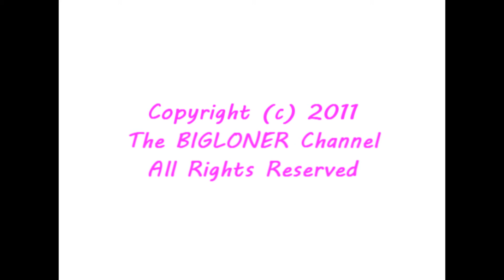MARSHA (Episode-0001) The Meaning Of Life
"MARSHA" follows the lives of 4 people living in Hollywood in search of fame and fortune!

Here are the characters:

Marsha Ritter 30- is a woman who leaves her husband in search of Hollywood fame as an actress.

Lucy Leonard- 22- Lucy is an actress with OCD who obsesses over just about anything.

Roger Harris-  22- A snobby actor from a rich family who disowned him because he wanted to be an actor instead of a corporate executive

Gino Rossini-  25- A flamboyant but straight guy and struggling writer

In this episode, Gino talks to Marsha about the fact that he doesn't believe he can write what producers want him to.